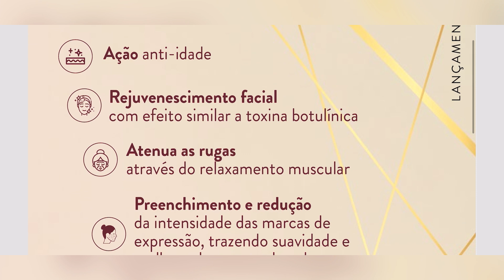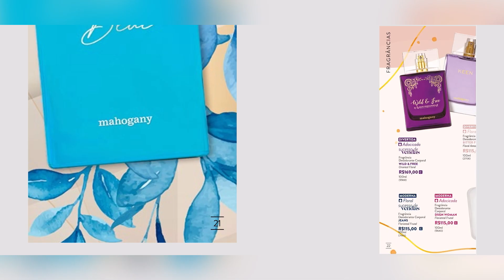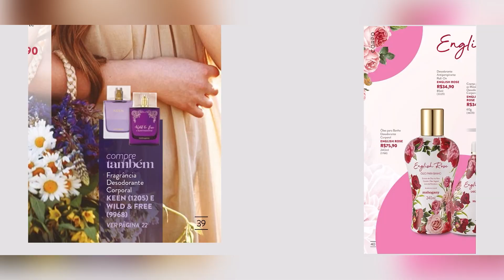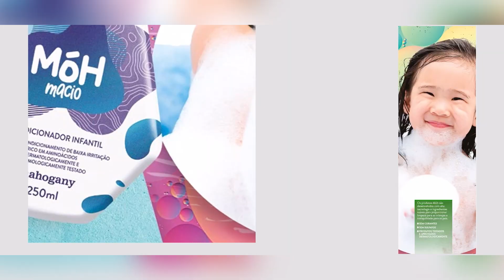REVISTA MAHOGANY CICLO 08/2023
Vem comigo conferir a revista Mahogany Ciclo 08/2023, fique por dentro de todas promoções e lançamentos.